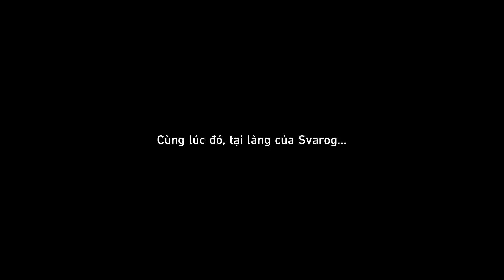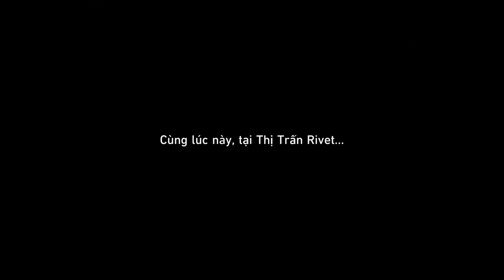Thị Trường Tương Lai 1 | Honkai: Star Rail | Nhiệm Vụ Khai Phá Tiếp Diễn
Mời các bạn cùng GameLandVN theo dõi lại nhiệm vụ Thị Trường Tương Lai 1 (Nhiệm Vụ Khai Phá Tiếp Diễn) trong Honkai: Star Rail nhé!